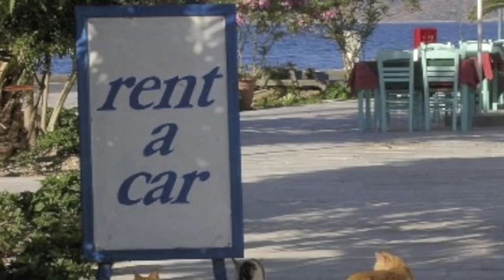Opa-Opa - Notis Sfakianakis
Pictures of greece song is Opa-Opa - Notis Sfakianakis go buy on itunes